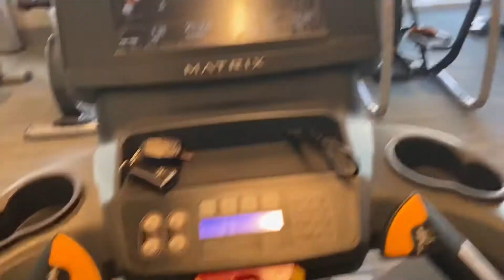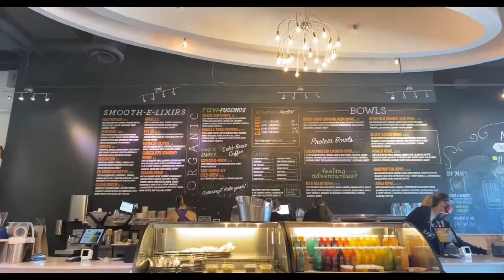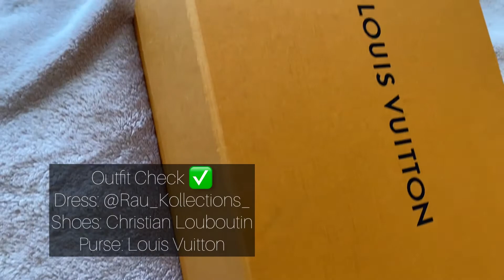VLOG: DATE NIGHT | GRWM |MIAMI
Date night vlog and GRWM!

I hope you guys enjoy it as much as I enjoy making these! If you guys like then I will continue ☺️
Relevance: I go on a date every Friday and a lot of people inquire about it in my personal life so I’m sharing my dates with you all 🤞🏽Instagram: @LativiaShauntae

Makeup👇🏽

Face

Eyes